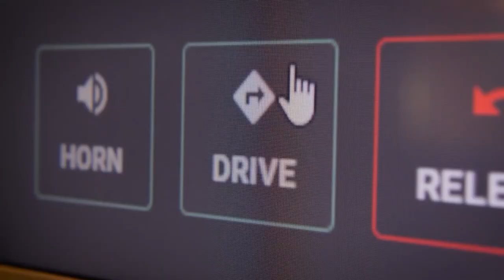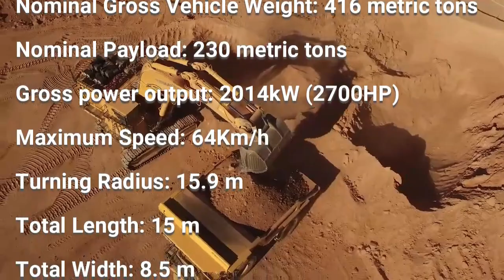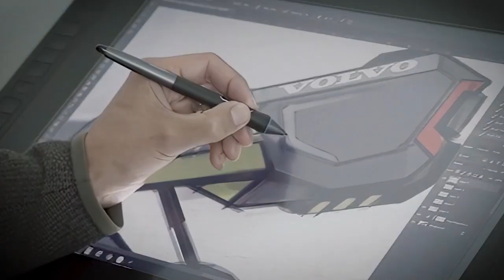TOP 5 Autonomous Construction and Mining Machines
Autonomous construction and mining machines are robots or vehicles that are equipped with sensors, cameras, and software that allow them to perform construction and mining tasks without direct human intervention. These machines can be programmed to carry out specific tasks such as excavation, grading, and hauling, which can reduce the risk of accidents and improve efficiency. Autonomous technology also enables construction and mining companies to optimize their operations by collecting data and using algorithms to improve decision-making processes.

00:30 1. Scania AXL – Autonomous Truck

02:10 2. Komatsu Autonomous Haulage System

03:46 3. TARA - Volvo Autonomous Solutions

06:23 4. Volvo LX03: The intelligent future of construction

08:17 5. SAKAI Autonomous Vibratory Roller